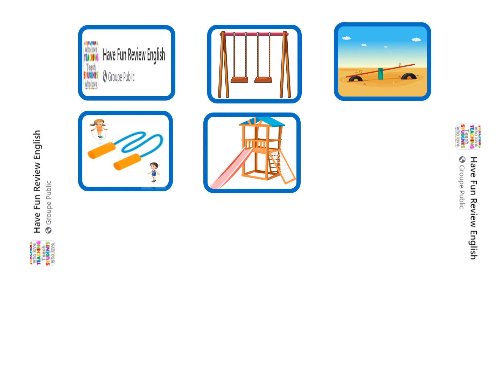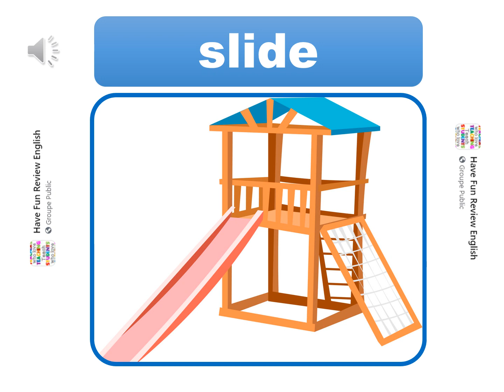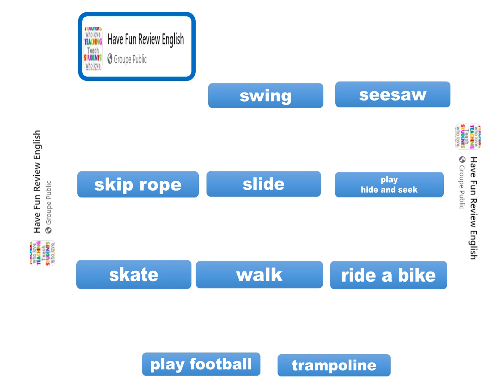Unit 3 Lesson 1 Activity 2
Listen and repeat. (10 min)
Listen and repeat (audio: swing/ seesaw/ skip rope/ slide/ play hide and seek/ skate/ walk/ ride a bike/ play football/ trampoline)